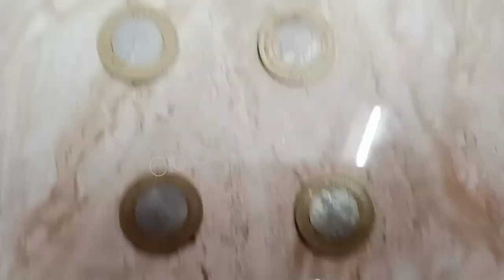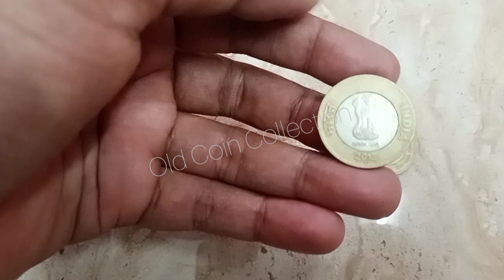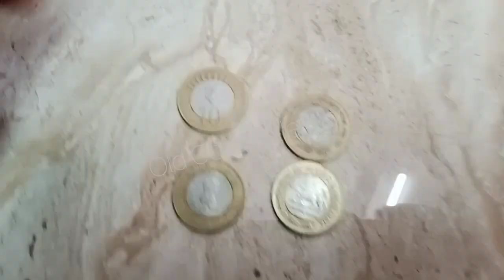10 Rupees Mata Vaishno Coin Value 🥱 Old Coin Collection|| Most Valuable Coins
10 Rupees Mata Vaishno Coin Value 🥱 Old Coin Collection|| Most Valuable Coins